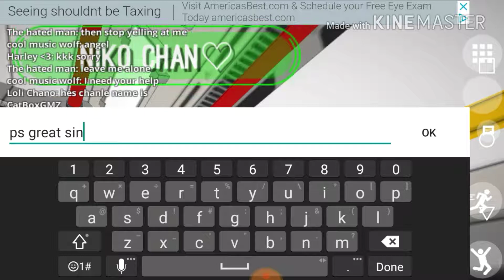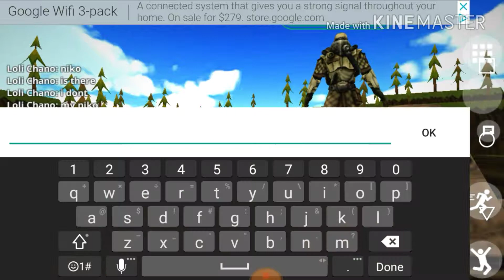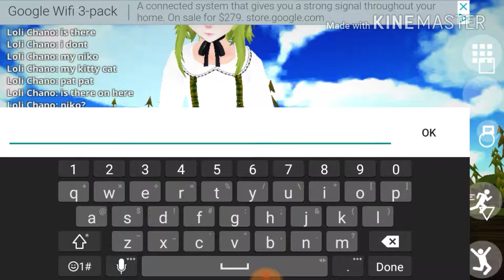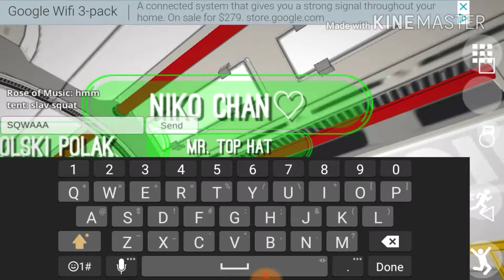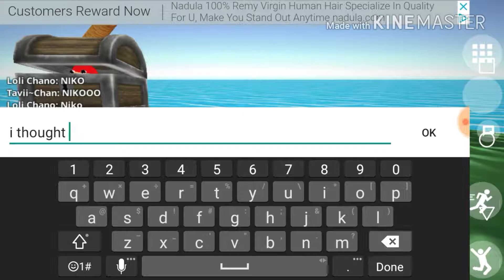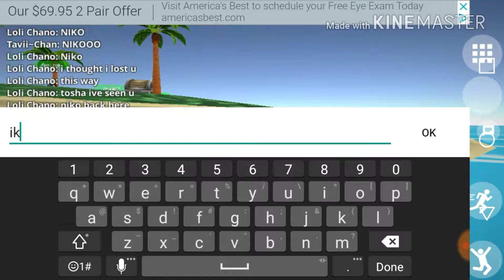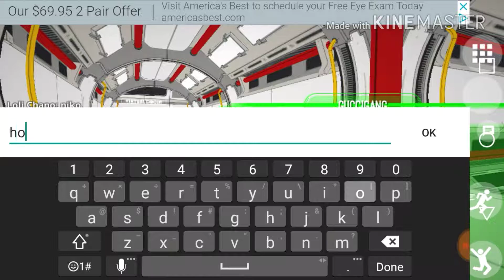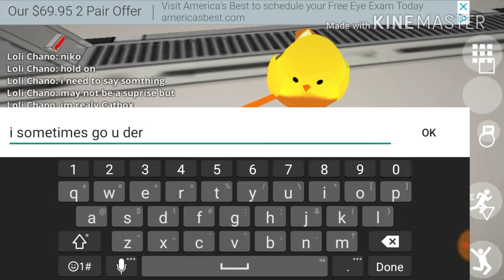Virtual Droid EP:33 A singing Neko